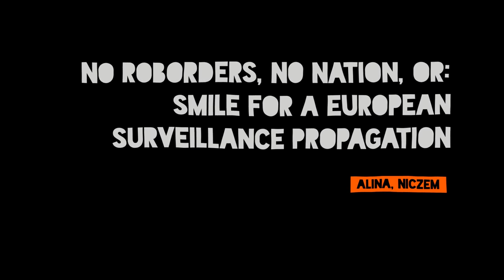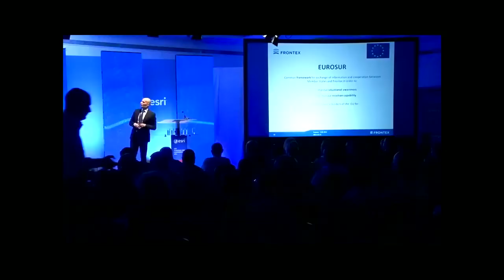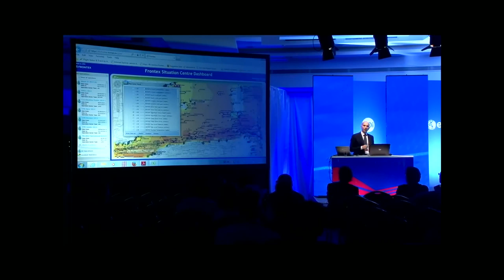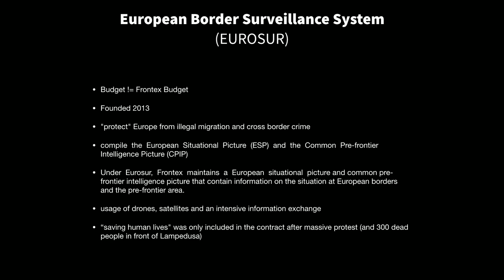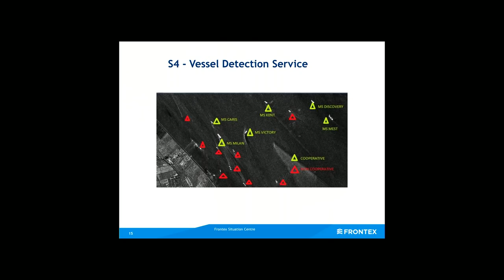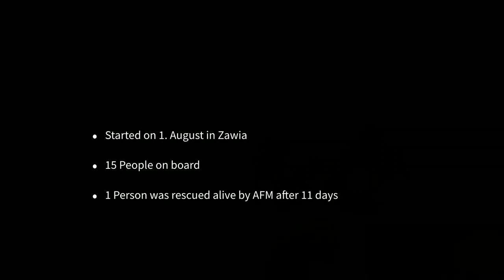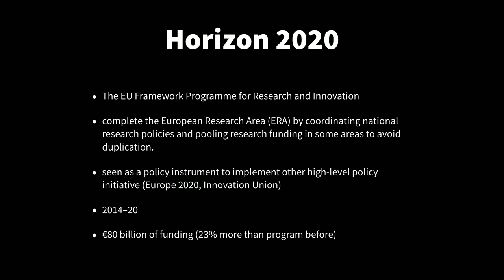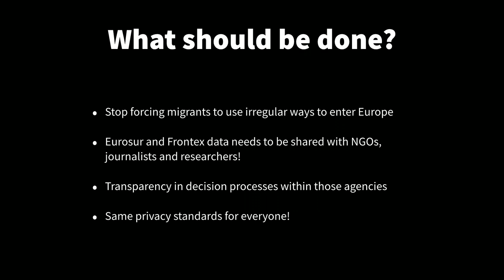36C3 - No roborders, no nation, or: smile for a European surveillance propagation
How an agency implements Fortress Europe by degrading Non-Europeans to second-rate people

Robots, Satellites and biometrical traps - more than a Billion Euro will be spent in 2021 for what they call "Border Security." The European Border and Coastguard, formerly Frontex, dreams of a fully automomus border surveillance system.

As a humanitarian & human rights organisation involved in sea rescue, we recognise however that the shift towards new technologies correlates with a shift away from basic human rights standards. The robots, satellites & co. are not used to make society safer & life easier but to spy on us and to deport people to torture in Libya.

At Sea-Watch e.V. we are involved in a non-profit initiative dedicated to the civilian rescue of refugees at sea. In view of the humanitarian disaster on the Mediterranean Sea-Watch provides emergency aid, demands and forces at the same time the rescue by the responsible European institutions and stands publicly for legal escape routes and open borders. We are politically and religiously independent and finance ourselves exclusively through donations.

At sea, we formerly cooperated with Frontex ships in rescues when they were still involved in live saving operations. Now we regularly observe them actually being involved in illegal refoulements, especially with our surveillance aircraft Moonbird.

Frontex was formerly an agency that advised governments on border control and did risk assessments on border crossings, it had basically a coordinating role within the European framework. They were called "European Agency for the Management of Operational Cooperation at the External Borders". In 2016, during the so-called refugee crisis, the European Commission proposed to strengthen them and they became the European Border and Coast Guard Agency.

Frontex is working and developing satellite observation, the development of drone capabilities and other surveillance technologies like IMSI-Catchers with the help of European universities and companies like EADS and esri. All this happens right now without a lot of public or transparency from the site of the agency. While they provide national authorities with equipment and justify their yearly growing budget with out border security there are no sources to measure the effectivity of their methods.

While they present themselves as the friendly boarderguard next door it has evolved into an engency which is developing capabilities in all kinds of surveillance technologies with pilot projects which sound like they are taken out of a science fiction movie:

SMILE
"SMILE proposes a novel mobility concept, using privacy by design principles, that will enable low cost secure exchange and processing of biometric data, addressing in parallel the aforementioned challenges by designing, implementing and evaluating in relevant environments (TRL6) prototype management architecture, for the accurate verification, automated control, monitoring and optimization of people’ flows at Land Border Infrastructures."

Roborder
"ROBORDER aims at developing and demonstrating a fully-functional autonomous border surveillance system with unmanned mobile robots including aerial, water surface, underwater and ground vehicles, capable of functioning both as standalone and in swarms, which will incorporate multimodal sensors as part of an interoperable network."

iBorderCtrl
"iBorderCtrl envisages to enable faster thorough border control for third country nationals crossing the borders of EU, with technologies that adopt the future development of the Schengen Border Management.
The project will present an optimal mixture of an enhanced, voluntary form of a Registered Traveller Programme and an auxiliary solution for the Entry/Exit System based on involving bona fide travellers"

While the people in charge do not manage to organize a proper search- and rescue program, Europe is setting up and spending more and more on a massive surveillance agency for border protection which has a big focus in surveillance and "protecting" the European external borders while no one ever evaluated the effectivity of this massive border militarization.

alina niczem